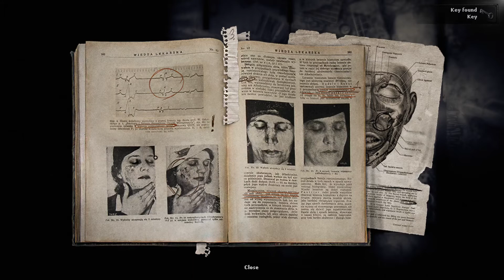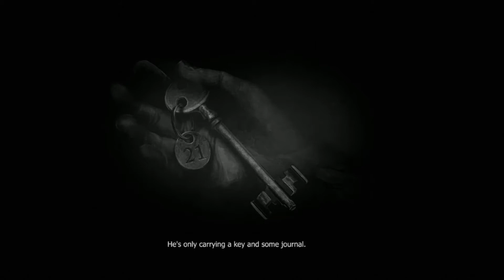Prologue: Darkwood Full Release Hard mode part 1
In this episode of let's play Darkwood, we start our "adventure" with a doctor in the woods.